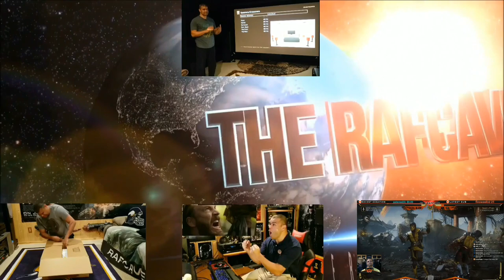I Saw Terminator : Dark Fate! 😲😃🔥💯👍🏽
Hey guys! OMG this movie ROCKS!